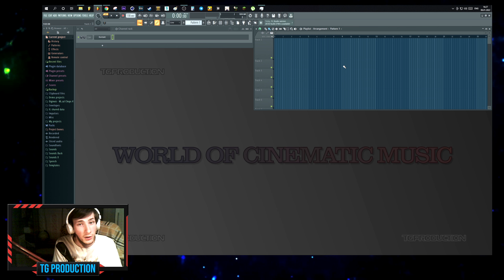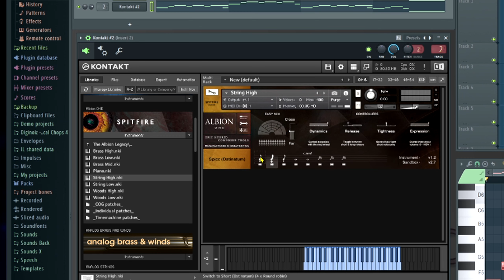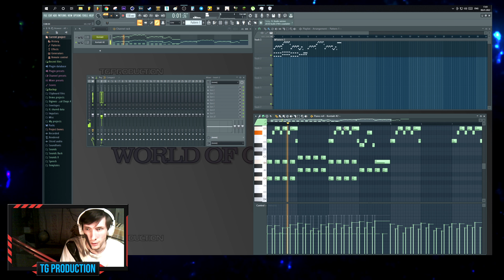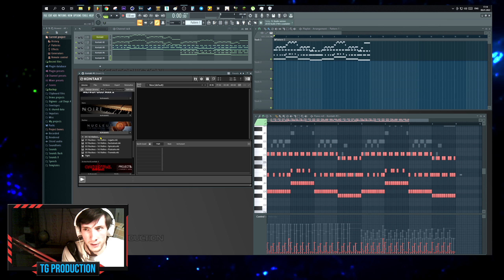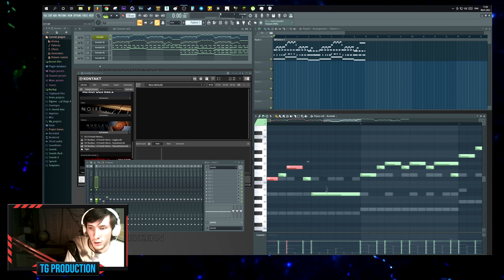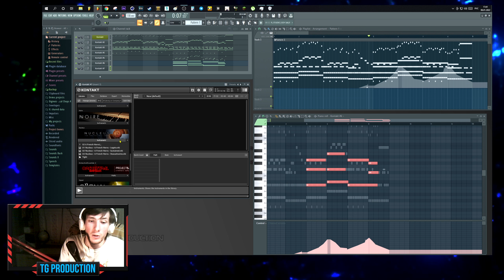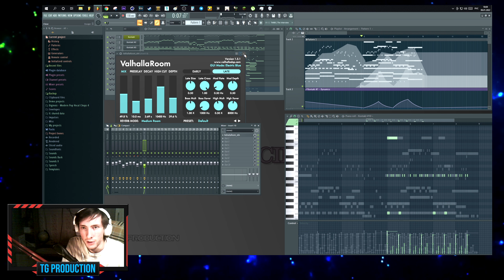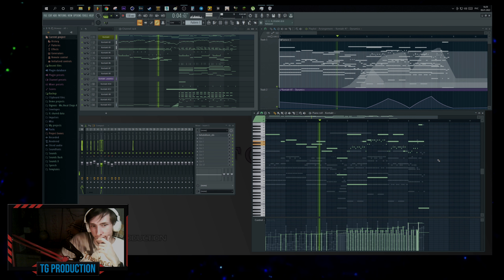Красивая и Интересная Аранжировка - Фишки и Советы Новичкам.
Как разнообразить скучное звучание библиотеки и достичь звучания Джона Уильямса / Джона Пауэлла / Ханса Циммера в FL studio? Ответ прост: просто больше практиковаться! В этом небольшом видео я постарался передать вам свои знания и опыт, указав на основные элементы достижения красивого и интересного кинематографического оркестрового звучания в фл студио (fl studio).
0:00 - Вступление
0:58 - Самое важное правило - Практика
1:50 - Совет по композиции: движение за счёт триолей
3:13 - НАЧАЛО аранжировки
4:51 - Подбор верной Библиотеки, Штриха
8:00 - Организация Нот по Громкости - Динамика
11:43 - Связка Инструментов - Лееринг
19:38 - Отдельно аккорды, Отдельно мелодия
26:45 - Желательно не добавлять Соло к Секциям
(только если знаете что делаете, например с леерингом)
29:11 - Задержка в Библиотеке - это хорошо
34:05 - Деликатное Стаккато у Фортепиано
36:40 - Аккуратный Подчеркивающий Бас
41:27 - Отношение Динамики Длинных и Коротких инструментов
42:57 - Живые инструменты - Автоматизация динамики
39:41 - Перкуссия - Цимбалы, гонги...
51:45 - Дорабатываю Композицию сам
55:40 - Арфа. Волшебный Переход между темами и не только
58:00 - Слушаем Результат (Что получилось из простой мелодии)

А также, можете найти там меня (tg_production)

And also, you can find me there (tg_production)

Огромное тебе спасибо!)
Любите и творите музыку! Это наше Всё! =)